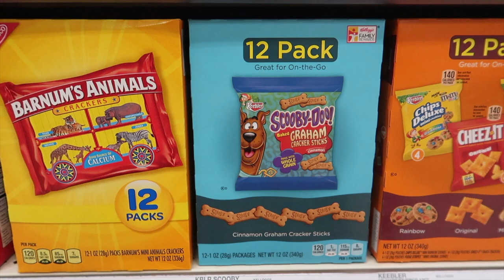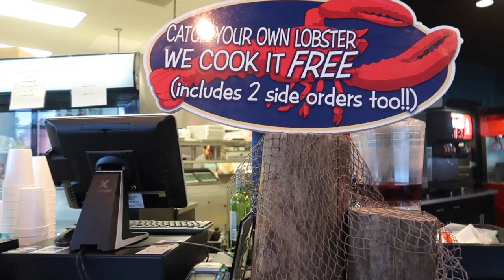ROAD TRIP MINI GETAWAY|MALIA LEARNS HOW TO SWIM! Pt 1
Well needed get away,Had lots of fun at the indialantic beach area !